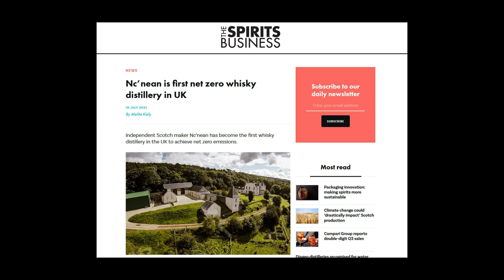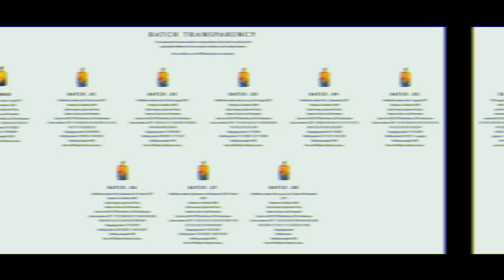The Spirit Specialist reviews Nc'Nean Quiet Rebels: Annabel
The Nc’Nean Distillery sits on the Morvern peninsula on the West coast of the mainland of Scotland, overlooking the Isle of Mull. It’s the most Westerly distillery on the mainland, but it only just claims that title as the nearby Ardnamurchan Distillery comes very close!

The distillery itself was founded by Annabel Thomas, who after a road trip around various distilleries in Scotland left her job as a consultant in the city of London in 2013 and began setting up an eco-conscious distillery on her parent’s farm in the Drimmin Estate, with distilling commencing in March of 2017.

It’s the first fully organic distillery powered by 100% renewable energy. The wood chips for the biomass boiler are sourced from a local forest, all by-products are recycled as plant and animal feed for the estate, and even the bottles use 100% recycled glass. In July 2021 Environmental Strategies verified the 2020 carbon footprint for the distillery as net zero, making it the first Scotch whisky distillery to do so, which itself is an achievement 20 years in advance of what the Scotch whisky industry aims to hit as a whole.

The name Nc’Nean is a shortening of, well, Neachneohain, who was the queen of spirits in Gaelic legend. She was a huntress but also a fierce protector of nature, and the use of her name emphasises what Annabel and her small team are trying to achieve.

Nc’Nean Single Malt is bottled in batches and detailed information about each batch can be found on their website. So far each batch has used a combination of 65% shaved, toasted and recharred red wine casks and 35% ex-Bourbon barrels.

Quiet Rebels is a new limited edition seasonal release from the Distillery, a range of bottlings that will highlight the various people involved in the creation of the whisky. Naturally the inaugural release is named Annabel, after the founder, who personally selected a combination of ex-Bourbon and ex-Tokaji wine casks to be used – Tokaji being a Hungarian dessert wine highly regarded for it’s honeyed fruit characters and rich silky texture. Only 4504 bottles were released at an ABV of 48.5%